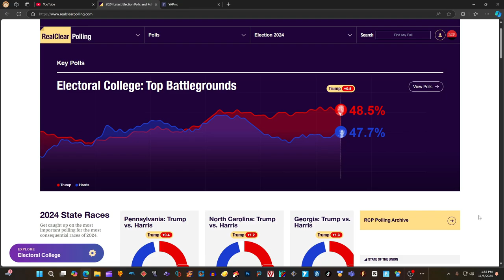THE FINAL REAL CLEAR POLLING election map polls Donald TRUMP vs Kamala Harris